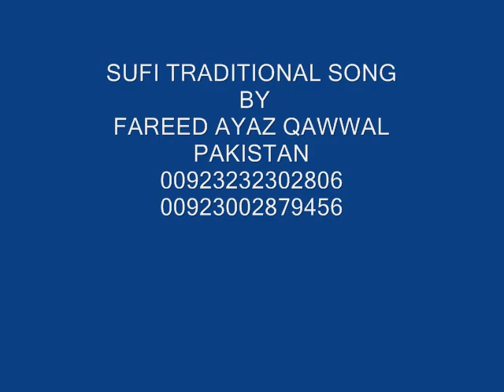RANG DO CHUNDARYA. FAREED AYAZ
FAREED AYAZ QAWWAL